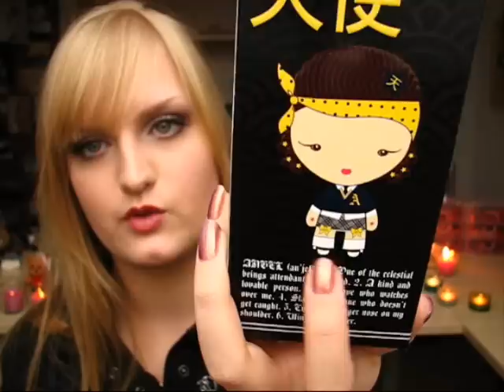[Review] Pilgrim, Kette, Harajuku Lovers, Christina Aguilera, Paletten - Dshini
Was du machen musst um teilzunehmen...

Dshini wird dann die 5 Gewinner auslosen und auf Dshini anschreiben.

Du bist noch nicht bei Dshini? Dann kannst du dich über diesen Einladungslink registrieren:

Du möchtest dir die vorgestellten Produkte mal genauer ansehen? Gib die Nummern einfach bei der Amazon Suche ein!

Kette: B003ATICT4
Armband von Pilgrim: B00404CSP2
Christina Aguilera Parfum: B005MQPHQ4
Harajuku Lovers Lil Angel Parfum: B001MYLLW4
3er Set der 88er Lidschatten Paletten: B005UO1CD0

Dshini ist komplett kostenlos.

Ich benutze die Canon Powershot S2 IS sowohl zum filmen, als auch um Fotos aufzunehmen.